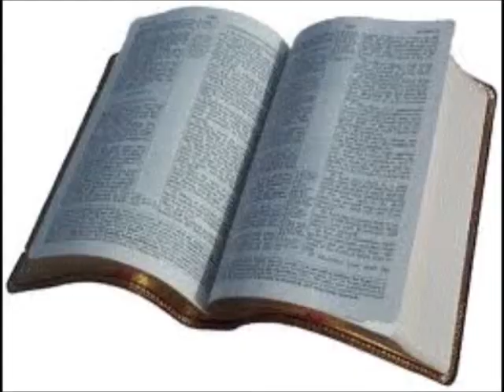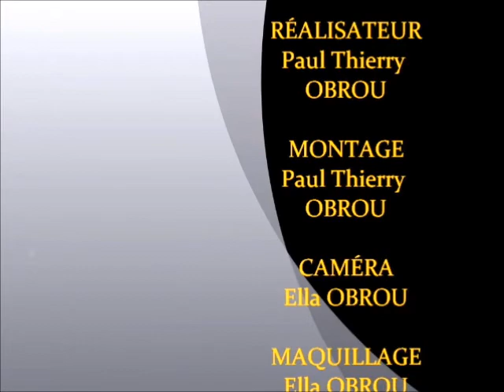Nous sommes des Juges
Nous avons reçu cette autorité et cette fonction de Dieu, alors
n'ayons pas peur et exerçons la pour le bien de tous et la gloire
de Jésus-Christ